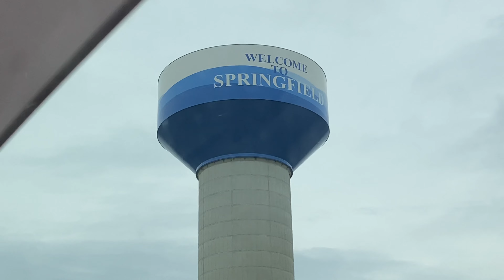🎵 Tennessee ROAD TRIP - Part I - PA to Nashville 🎵 Bucee's, Cute Shops, Going out on Broadway & more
hi, it's tara! welcome to another road trip video! this is part I to a three part series where we travel to Tennessee! in this one, we are heading to Nashville, Tennessee to visit friends. we have a long drive ahead but first we stop at the greatest southern feature, Buc-ee's! when we finally get to Nashville, we get the famous Hattie B's Chicken and go out on Broadway with our friends. we check out breweries, cute shops, and vintage/antique stores. and finally see the grand Opryland Resort. thank you for watching!

☻ about me: i'm a full time artist living in philly, pa and i hope to document my small business journey and life through this channel.

✰  places mentioned ✰
buc-ee's convenience store
hutton hotel
hattie b's chicken
acme feed  & seed
nudie's honky tonk
parlor doughnuts
bearded iris brewing - sylvan supply
black dynasty secret ramen house
L & L market
honest coffee roasters
sarabhas creamery
snooze an a.m. eatery
a shop of things
east nashville antiques & vintage
sip cafe
cabela's
gaylord opryland resort & convention center

𖦹 equipment 𖦹
✧ iphone 11 Pro Max
✧ Sony ZV-1F camera